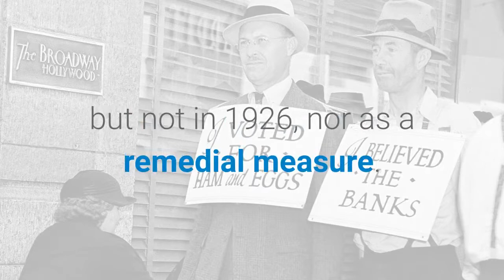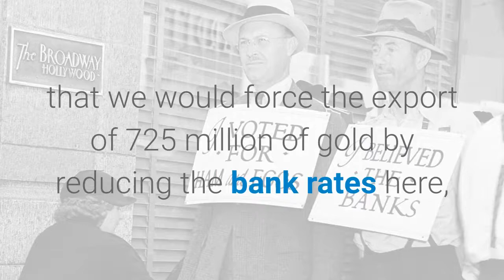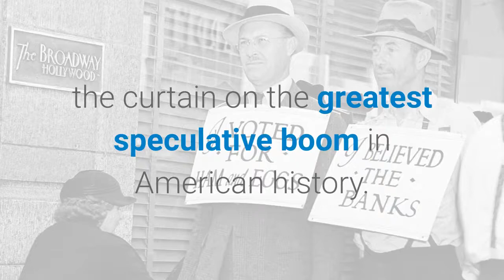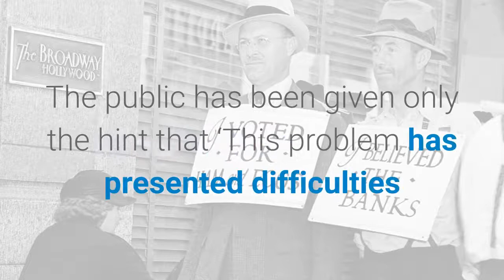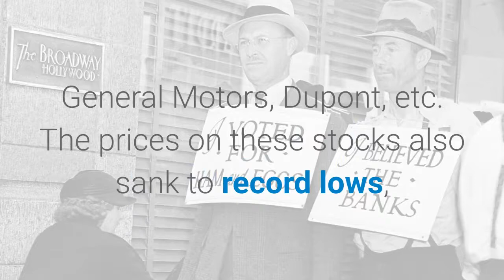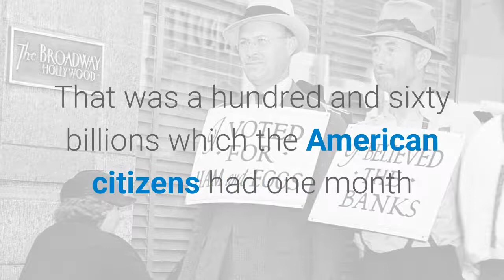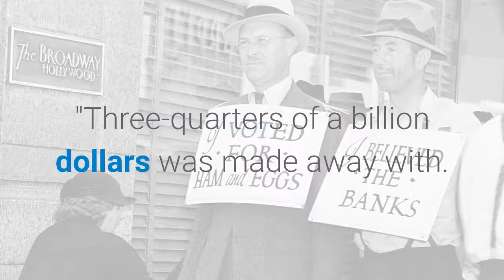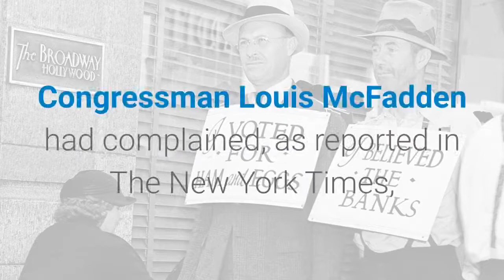Secrets of the Federal Reserve - The Great Depression - Chapter 12 of 14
Part 12 of the video series "Secrets of the Federal Reserve". This 14 chapter article comes from the booklet "Withdraw of Consent - A Government of Fraud & Deception - The information contained herein is dedicated to the future of MAN."

Channel Truth2LoveInsideYou

This video is not monetized and collects no proceeds.  It's only purpose is for education.